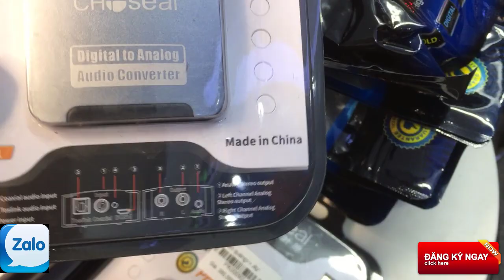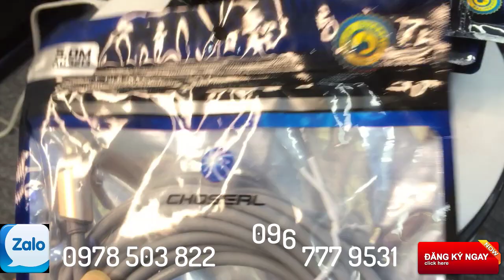bộ chia quang choseal xịn LH; 0978 503 822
bộ chia quang choseal xịn
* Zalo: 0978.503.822